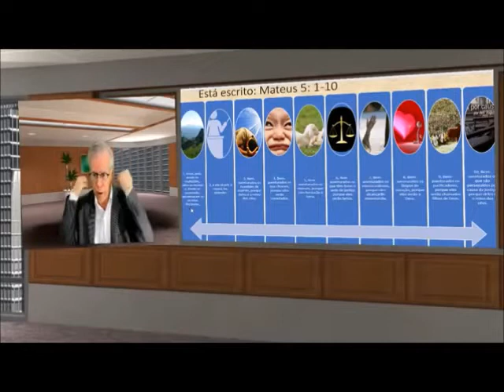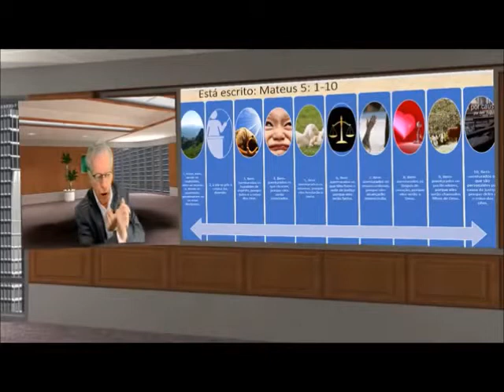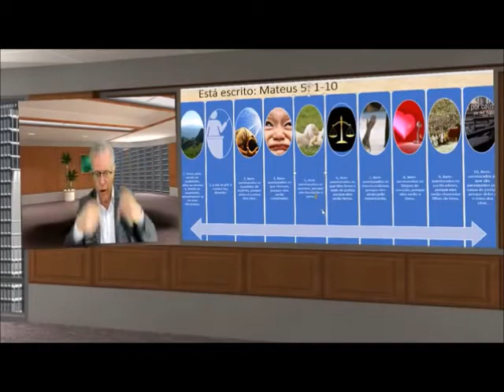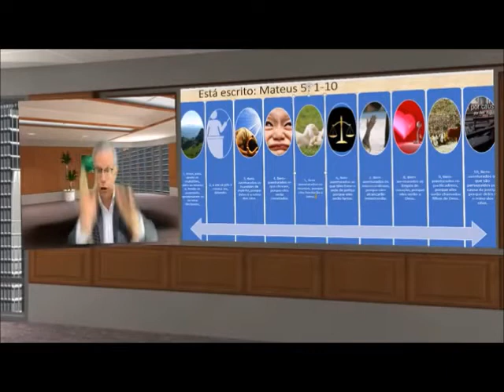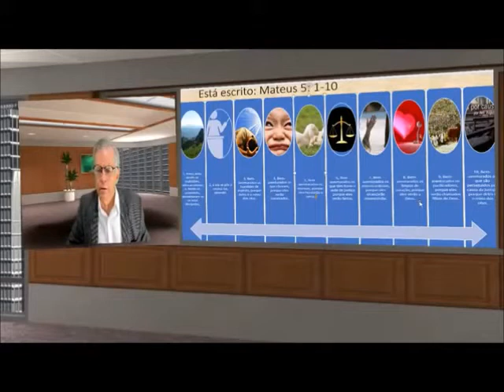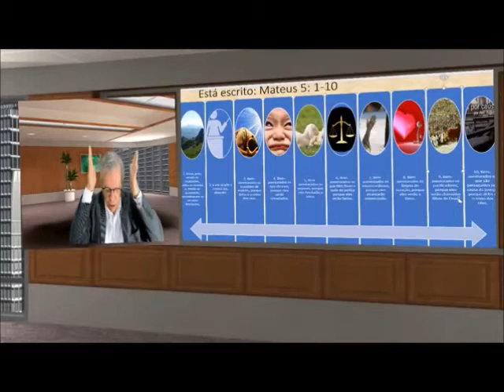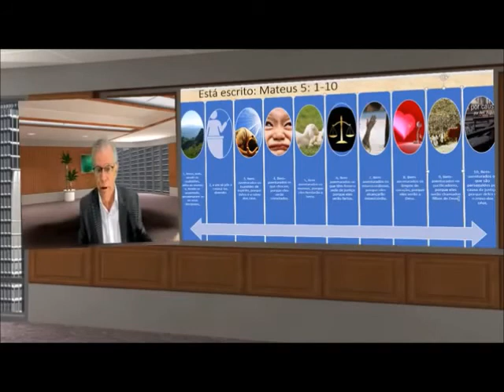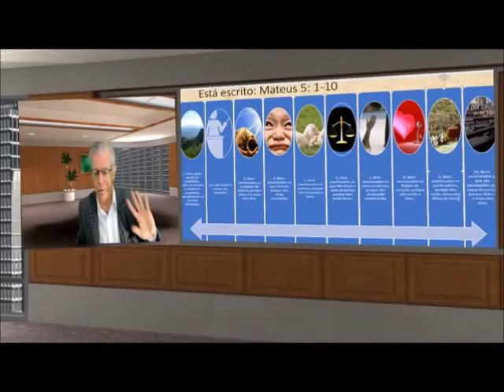DISCURSO DE JESUS 3ª P DR PEDROSA 23=08=2020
DR. PEDROSA, ESTUDO DA PALAVRA DE DEUS;  MATTEUS CP. 05  SERMÃO DA MONTANHA.